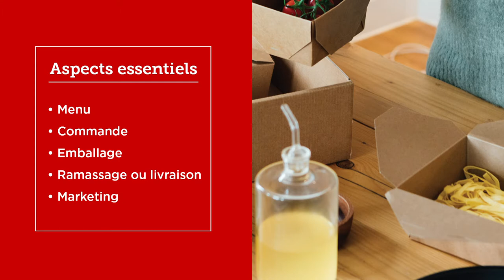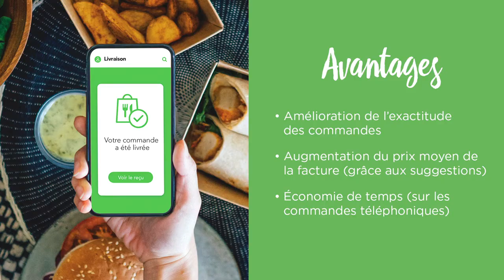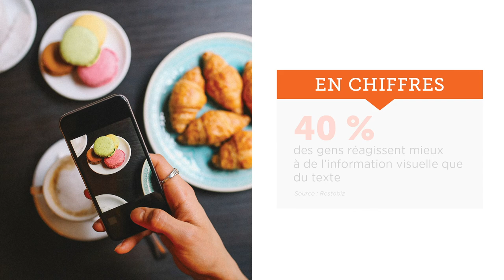Consommation Hors Site